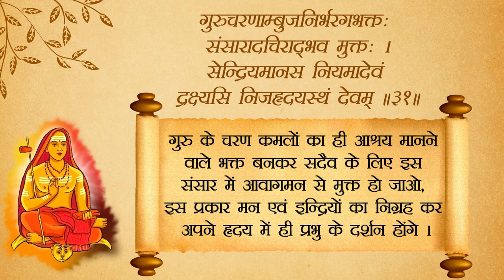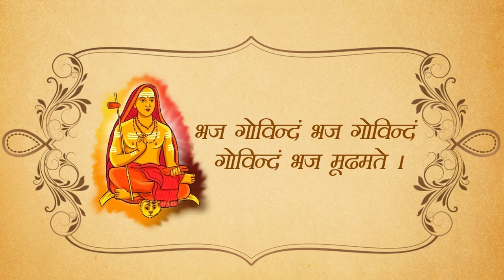Bhaja Govindam Stotram | Adi Shankaracharya | NakshatraPedia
॥ भज गोविन्दम् स्तोत्रम् ॥

भज गोविन्दं भज गोविन्दं भज गोविन्दं मूढमते ।
संप्राप्ते सन्निहिते काले न हि न हि रक्षति डुकृञ्करणे ॥ १ ॥
मूढ जहीहि धनागमतृष्णां कुरु सद्बुद्धिं मनसि वितृष्णाम् ।
यल्लभसे निजकर्मोपात्तं वित्तं तेन विनोदय चित्तम् ॥ २ ॥
नारीस्तनभरनाभीदेशं दृष्ट्वा मा गा मोहावेशम् ।
एतन्मांसावसादिविकारं मनसि विचिन्तय वारं वारम् ॥ ३ ॥
नलिनीदलगतजलमतितरलं तद्वज्जीवितमतिशयचपलम् ।
विद्धि व्याध्यभिमानग्रस्तं लोकं शोकहतं च समस्तम् ॥ ४ ॥
यावद्वित्तोपार्जनसक्त- स्तावन्निजपरिवारो रक्तः ।
पश्चाज्जीवति जर्जरदेहे वार्तां कोऽपि न पृच्छति गेहे ॥ ५ ॥
यावत्पवनो निवसति देहे तावत्पृच्छति कुशलं गेहे ।
गतवति वायौ देहापाये भार्या बिभ्यति तस्मिन्काये ॥ ६ ॥
बालस्तावत्क्रीडासक्तः- स्तरुणस्तावत्तरुणीसक्तः ।
वृद्धस्तावत्चिन्तासक्तः परमे ब्रह्मणि कोऽपि न सक्तः ॥ ७ ॥
का ते कान्ता कस्ते पुत्रः संसारोऽयमतीव विचित्रः ।
कस्य त्वं कः कुत आयात- स्तत्त्वं चिन्तय तदिह भ्रातः ॥ ८ ॥
सत्सङ्गत्वे निस्सङ्गत्वं निस्सङ्गत्वे निर्मोहत्वम् ।
निर्मोहत्वे निश्चलतत्त्वं निश्चलतत्त्वे जीवन्मुक्तिः ॥ ९ ॥
वयसि गते कः कामविकारः शुष्के नीरे कः कासारः ।
क्षीणे वित्ते कः परिवारो ज्ञाते तत्त्वे कः संसारः ॥ १० ॥
मा कुरु धनजनयौवनगर्वं हरति निमेषात्कालः सर्वम् ।
मायामयमिदमखिलं बुध्वा ब्रह्मपदं त्वं प्रविश विदित्वा ॥ ११ ॥
दिनयामिन्यौ सायं प्रातः शिशिरवसन्तौ पुनरायातः ।
कालः क्रीडति गच्छत्यायुः -  स्तदपि न मुञ्चत्याशावायुः ॥ १२ ॥
का ते कान्ता धनगतचिन्ता वातुल किं तव नास्ति नियन्ता ।
त्रिजगति सज्जनसंगतिरेका भवति भवार्णवतरणे नौका ॥ १३ ॥
जटिलो मुण्डी लुञ्छितकेशः काषायाम्बरबहुकृतवेषः ।
पश्यन्नपि च न पश्यति मूढो ह्युदरनिमित्तं बहुकृतवेषः ॥ १४ ॥
अङ्गं गलितं पलितं मुण्डं दशनविहीनं जातं तुण्डम् ।
वृद्धो याति गृहीत्वा दण्डं तदपि न मुञ्चत्याशापिण्डम् ॥ १५ ॥
अग्रे वह्निः पृष्ठे भानुः रात्रौ चुबुकसमर्पितजानुः ।
करतलभिक्षस्तरुतलवास -  स्तदपि न मुञ्चत्याशापाशः ॥ १६ ॥
कुरुते गङ्गासागरगमनं व्रतपरिपालनमथवा दानम् ।
ज्ञानविहीनः सर्वमतेन भजति न मुक्तिं जन्मशतेन ॥ १७ ॥
सुरमन्दिरतरुमूलनिवासः शय्याभूतलमजिनं वासः ।
सर्व परिग्रहभोगत्यागः कस्य सुखं न करोति विरागः ॥ १८ ॥
योगरतो वा भोगरतो वा सङ्गरतो वा सङ्गविहीनः ।
यस्य ब्रह्मणि रमते चित्तं नन्दति नन्दति नन्दत्येव ॥ १९ ॥
 भगवद्गीता किञ्चिदधीता गङ्गाजललवकणिका पीता ।
सकृदपि येन मुरारिसमर्चा क्रियते तम्य यमेन न चर्चा ॥ २० ॥
पुनरपि जननं पुनरपि मरणं पुनरपि जननीजठरे शयनम् ।
इह संसारे बहुदुस्तारे कृपयाऽपारे पाहि मुरारे ॥ २१ ॥
रथ्याचर्पटविरचितकन्थः पुण्यापुण्यविवर्जितपन्थः ।
योगी योगनियोजितचित्तो रमते बालोन्मत्तवदेव ॥ २२ ॥
कस्त्वं कोऽहं कुत आयातः का मे जननी को मे तातः ।
इति परिभावय सर्वमसारं विश्वं त्यक्त्वा स्वप्नविचारम् ॥ २३ ॥
त्वयि मयि चान्यत्रैको विष्णुव्यर्थं कुप्यसि मय्यसहिष्णुः ।
भव समचित्तः सर्वत्र त्वं वाञ्छस्यचिराद्यदि विष्णुत्वम् ॥ २४ ॥
शत्रौ मित्रे पुत्रे बन्धौ मा कुरु यत्नं विग्रहसन्धौ ।
सर्वस्मिन्नपि पश्यात्मानं सर्वत्रोत्सृज भेदाज्ञानम् ॥ २५ ॥
कामं क्रोधं लोभं मोहं त्यक्त्वाऽऽत्मानं पश्यति सोऽहम् ।
आत्मज्ञानविहीना मूढा- स्ते पच्यन्ते नरकनिगूढाः ॥ २६ ॥
गेयं गीतानामसहस्रं ध्येयं श्रीपतिरूपमजस्रम् ।
नेयं सज्जनसङ्गे चित्तं देयं दीनजनाय च वित्तम् ॥ २७ ॥
सुखतः क्रियते रामाभोगः पश्चाद्धन्त शरीरे रोगः ।
यद्यपि लोके मरणं शरणं तदपि न मुञ्चति पापाचरणम् ॥ २८ ॥
अर्थमनर्थं भावय नित्यं नास्ति ततः सुखलेशः सत्यम् ।
पुत्रादपि धनभाजां भीतिः सर्वत्रैषा विहिता रीतिः ॥ २९ ॥
प्राणायामं प्रत्याहारं नित्यानित्यविवेकविचारम् ।
जाप्यसमेत समाधिविधानं कुर्ववधानं महदवधानम् ॥ ३० ॥
गुरुचरणाम्बुज निर्भर भक्तः संसारादचिराद्भव मुक्तः ।
सेन्द्रियमानस नियमादेवं द्रक्ष्यसि निज हृदयस्थं देवम् ॥ ३१ ॥

इति भजगोविन्दं संपूर्णम्